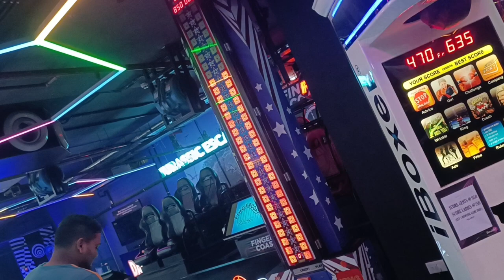Hammer game in DN Regalia